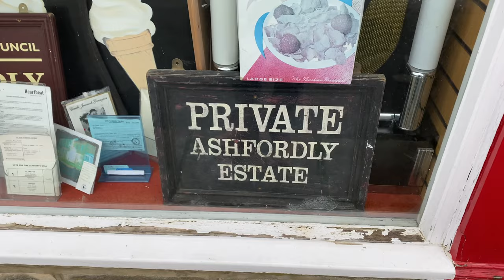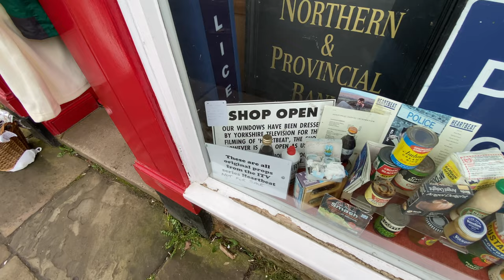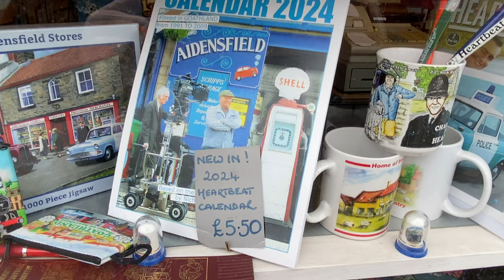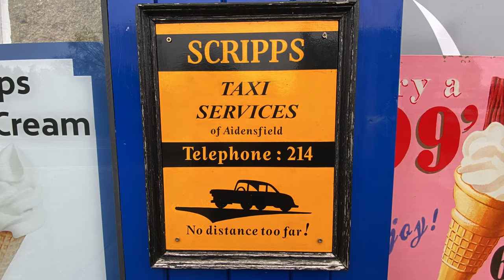This Yorkshire Tour is amazing! - We're in Aidensfield (Heartbeat), Goathland A Nostalgic Trip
What a fantastic caravan tour we are having here in Yorkshire and in the vlog we go to the most beautiful village of Goathland where ITV's Heartbeat was filmed.
'Why do you skip when my baby kisses me!'
We go to the Aidensfield Arms, the village stores and visit Scripps Garage and funeral directors.
This walk around includes steam trains, olde world stations and much more.
Come with us for a look round and take a trip back in time.
Cheers,
Dave & Helen.

by Aguri